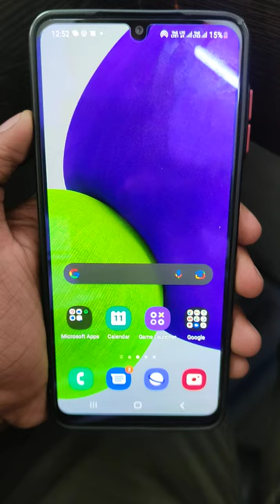phone fat 😭😭 Gaya apna aap